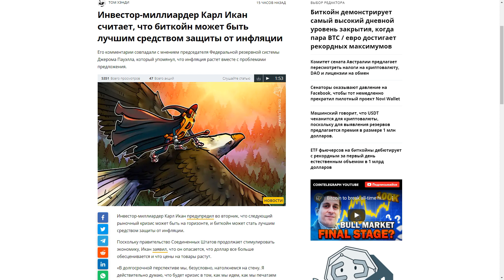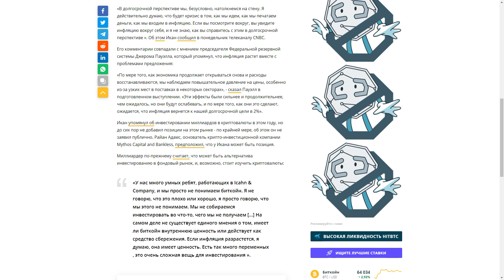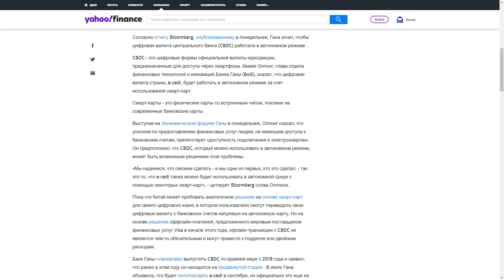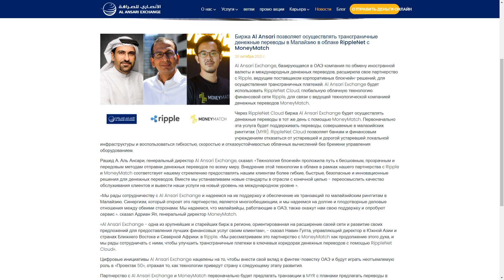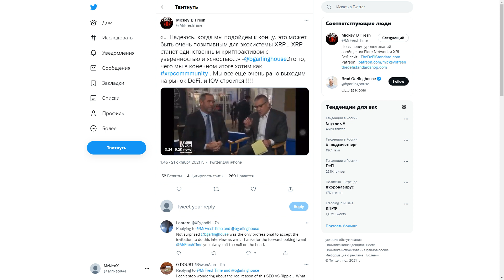Ripple XRP Расширяет Партнёрства BTC Защитный Актив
Stellar (XLM):  GDK77WTLQEYLRROVVWQI7LZ3C6RKO7DSNGSPOVPIG2VTWGDPBMOES37X

Биткоин (BTC): 35gwvXCabSBfk3BeEkrSBxPrW6nyfu66CX

Эфириум (ETH): 0xc0b029c383666fcf2a74058c52da8139db83b136
🚀 Купить XRP и Bitcoin можно тут + Лучшая Биржа Криптовалют (№1 в Мире)